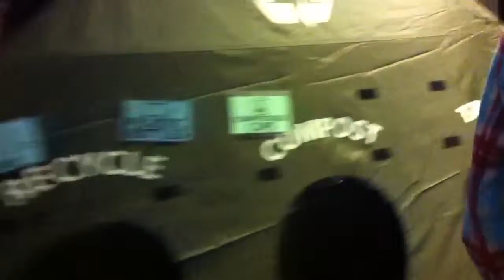Sail away show Sunday night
Buraka som sistema performing as we leave Half Moon Cay, Bahamas